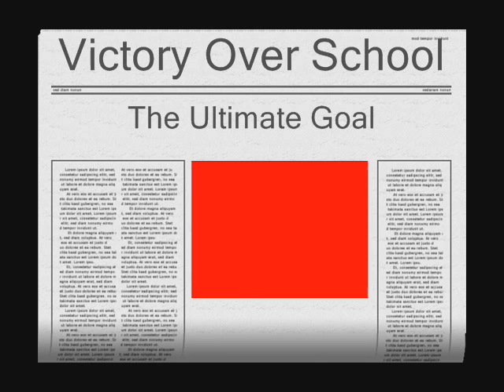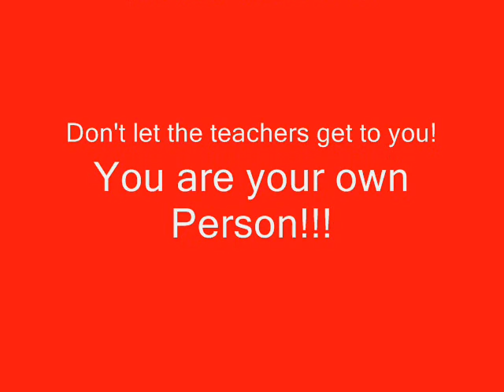Victory Over School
Never let school treat you like a lesser being.
Before my account was hacked, I had the credits to whom most of this art belonged to. Some by me, some by others at deviantArt... but my account there was hacked as well. I'm gonna try fixing it.